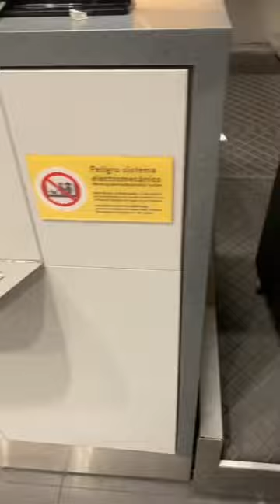Cómo viajar con mi perro en la cabina del avión? Te explico cómo hacerlo sin pagar NADA! 🐶✈️